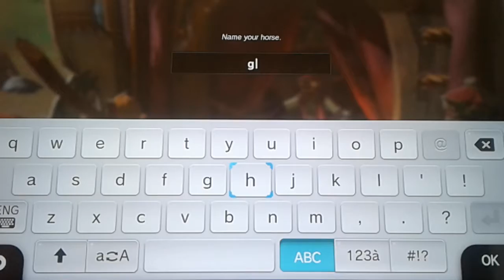Breath of the wild wiiu master mode part 5